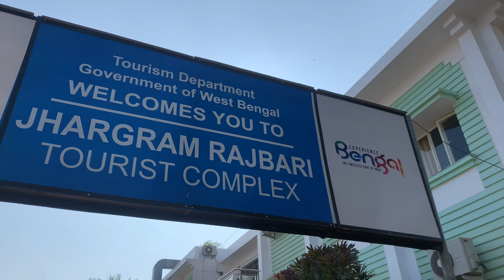Exploring Jhargram Rajbari Tourist Complex | WBTDCL Jhargram Tour | New Travel Vlog 2023/24 | Nbb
Part 2 | Exploring Jhargram Rajbari Tourist Complex | WBTDCL Jhargram Tour | New Travel Vlog 2023/24
Vlogs Nbb
Nbb 108
Mr Nbb

Jhargram Rajbari Tourist Complex is one of the best resort at Jhargram near Jhargram Rajbari. Nice and well maintained place just opposite to Jhargram Rajbari. Approx 170km from Kolkata. Ideal place for spending weekend. This beautiful resort is owned by West Bengal Government's Tourism Department.
This latest vlog video gives a thorough view of the property.

Jhargram is a city and a municipality in the Indian state of West Bengal. It is the headquarters of the Jhargram district. It is a popular tourist destination known for its forests, ancient temples and royal palaces.
Jhargram is located in the western part of Paschim Medinipur.

jhargram tourism, west bengal tourism, travel vlog, family vlog, new vlog, village vlog, jhargram raj palace, weekend getaways from kolkata.
1 day trip from kolkata
One day picnic spot near kolkata
Offbeat places near kolkata in west bengal
Budget friendly places near kolkata
Must visit weekend destination places near Kolkata

Offbeat places in west bengal
Bengali travel vlog
New travel vlog kolkata vlog
Most beautiful places in Bengal
West Bengal tour, Jhargram tourist spot